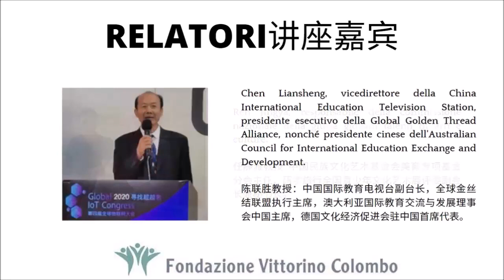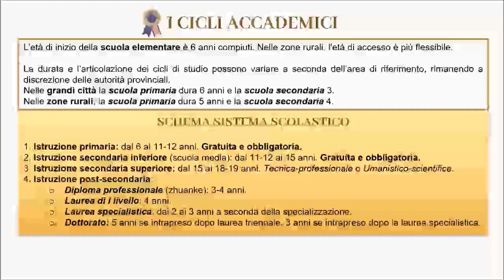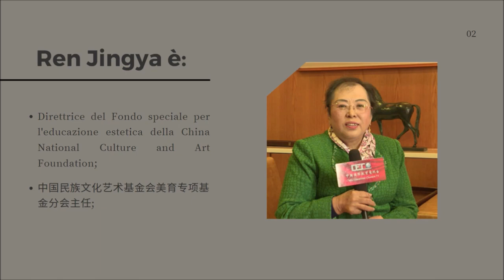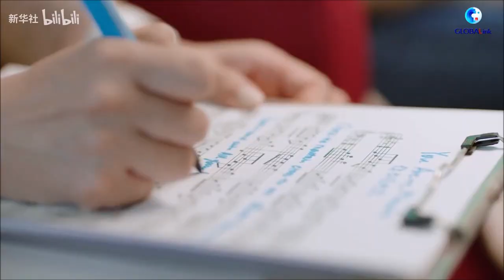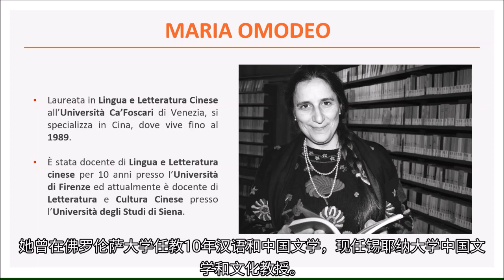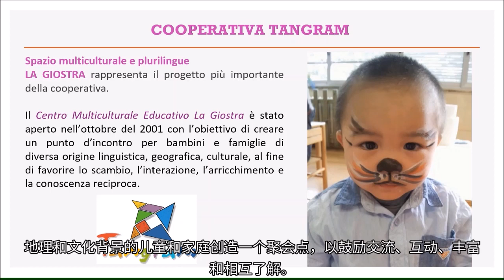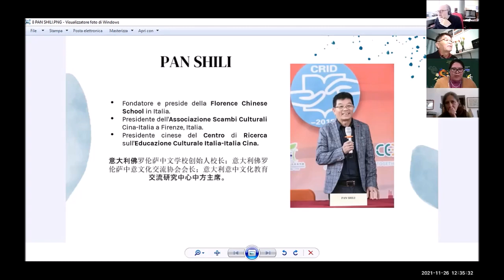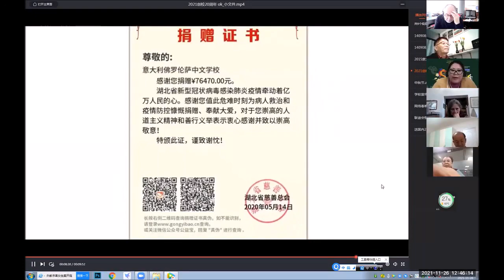Sistema scolastico in Italia e Cina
L’ISTRUZIONE È FONDAMENTALE PER IL PROGRESSO DELLA SOCIETÀ. È IMPORTANTE CHE I METODI D’INSEGNAMENTO VENGANO CONFRONTATI E IMPLEMENTATI, COSÌ DA SVILUPPARE UN TESSUTO CULTURALE INTERNAZIONALE E UN POTENZIAMENTO DELLE RISORSE IMMATERIALI.
LA COMPARAZIONE E L'ASCOLTO SONO I PRIMI PASSI PER UN MIGLIORAMENTO DEL SISTEMA SCOLASTICO GLOBALE, DI CUI BENEFICERANNO L’INDIVIDUO, LA SOCIETÀ E LE RELAZIONI INTERNAZIONALI.
IL CONVEGNO ILLUSTRERÀ E COMPARERÀ IL SISTEMA SCOLASTICO ITALIANO E QUELLO CINESE AL FINE DI PRODURRE OSSERVAZIONI E CONSIGLI PER IL LORO MIGLIORAMENTO.
LA FONDAZIONE VITTORINO COLOMBO È A DISPOSIZIONE PER CREARE VALORE AGGIUNTO CREDENDO CHE LA CULTURA SIA LA VERA UNIONE TRA LE DUE REALTA’.